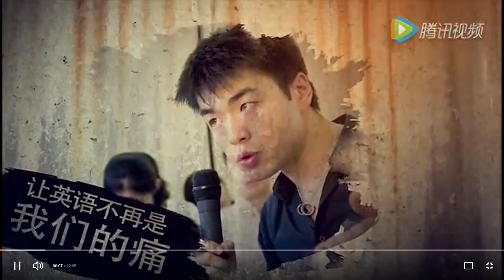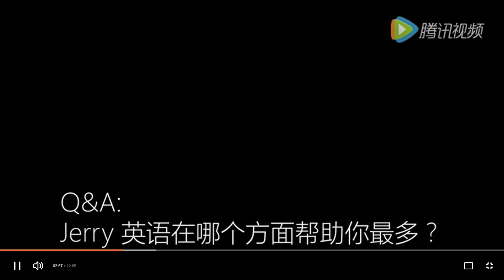Jerry潜能英语学员分享 1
Jerry潜能英语 - 帮助华人突破英语发音及听力的致命障碍！